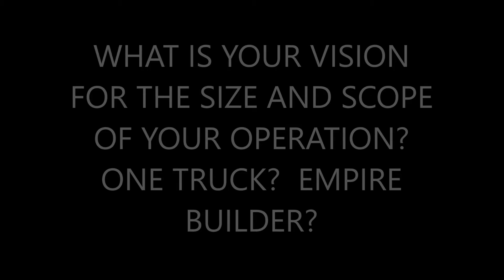Skedaddle Franchise Inquiry: What is your vision for the growth of your franchise?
Hear what kind of growth you can expect with a Skedaddle franchise from Marcus, owner of Skedaddle Wildlife Milwaukee.  For more information on becoming a franchise owner, visit our franchise and receive a free franchising information kit.